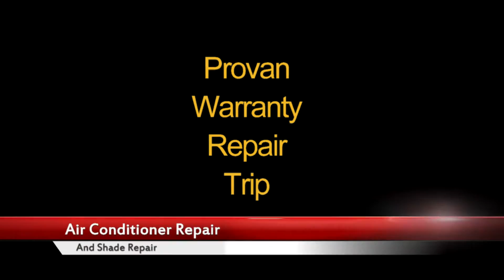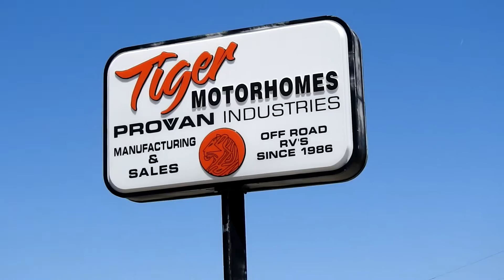Provan 2018 Warranty Trip With Annotations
A trip to Provan for Warranty work with Annotations